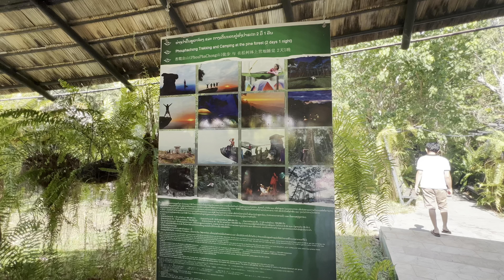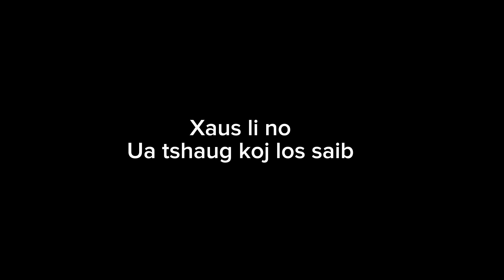Cia tau saib lub sij hawm dau los tias peb mus us si lom zem heev